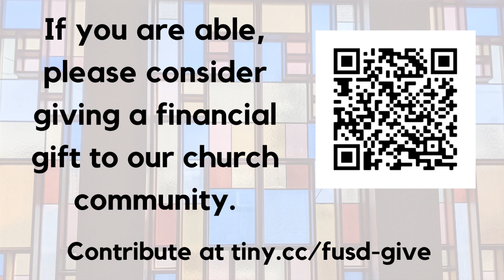May 10th 2020 Homily - Loving Whole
This Sunday we’ll briefly consider the costs of male-gendered theology, then wonder about an embodied theology in the context of Mother’s Day.